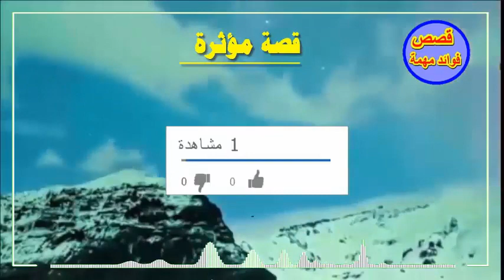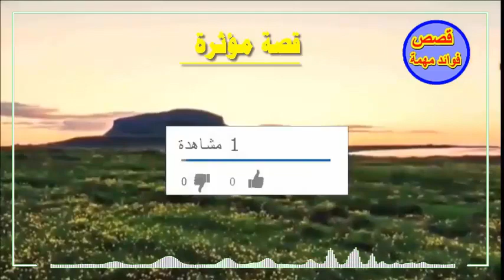قصة اغرب من الخيال رجل خرج من المسجد فتعثر فوقع له شيء عجيب ولكن بعد ذلك كانت المفاجئة الصـ امة